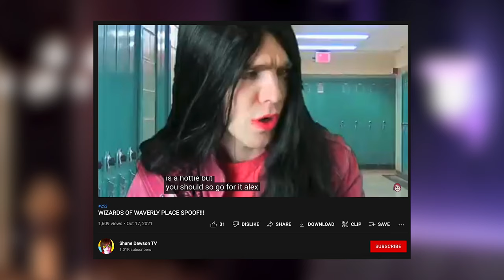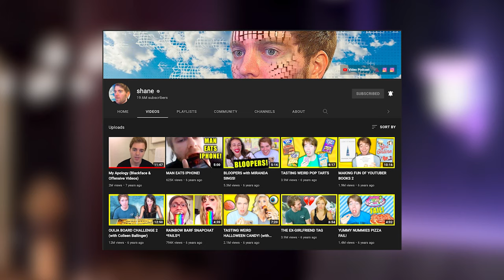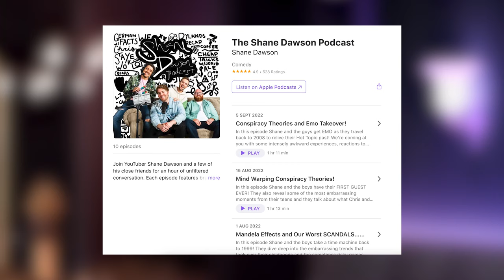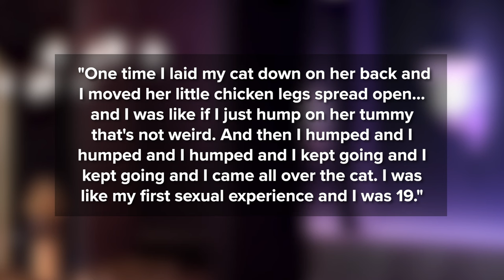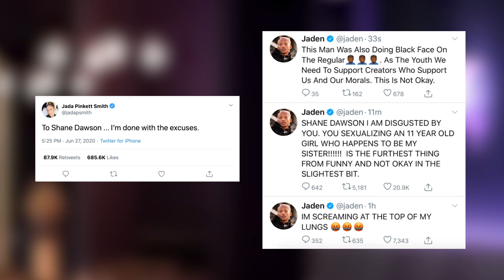Shane Dawson: Every Scandal Explained | What Happened To…?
On this special episode of YouTuber News, we return to our series 'What Happened To...?', which looks at once-prominent YouTubers who have stepped back from the limelight for a variety of reasons. This episode, we look at the career of Shane Dawson, one of the most controversial creators to ever grace the 'tubes. Where did he come from? Why was he so beloved? And most importantly, why did he fall from grace? All will be revealed.

And comment 'well damn' if you read this far ;)